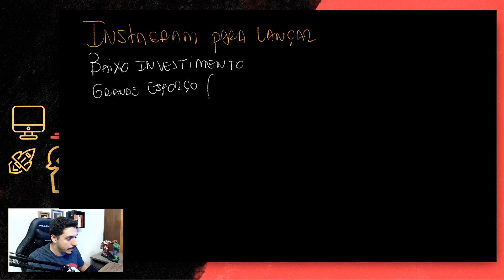[AULA GRATUITA] Como Lançar Um Produto Digital Usando O Instagram | Suricato Digital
Esse vídeo é na minha opinião o vídeo mais importante que eu gravei nos últimos tempos. Trata-se de uma estratégia que me salvou, salvou minha família e nos deu fôlego para conseguir fazer tudo que precisávamos, para que hoje, pudéssemos crescer!

Não é uma teoria, aconteceu na prática!!
Você vai poder conhecer e aplicar à partir de agora.